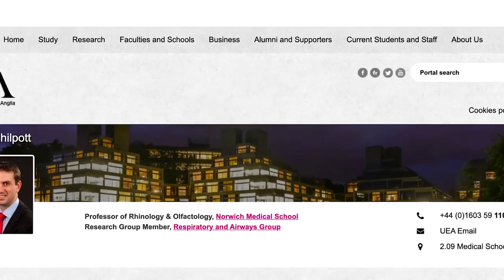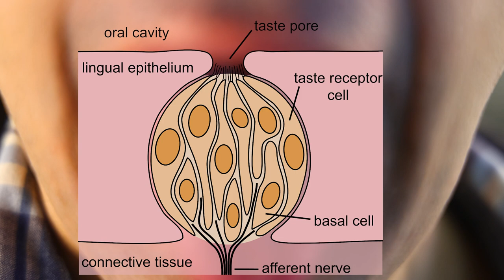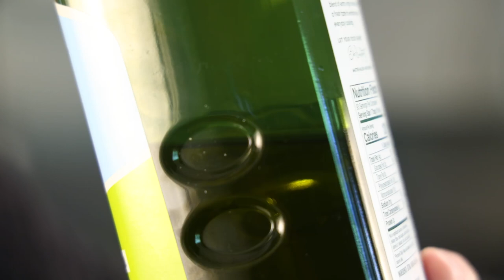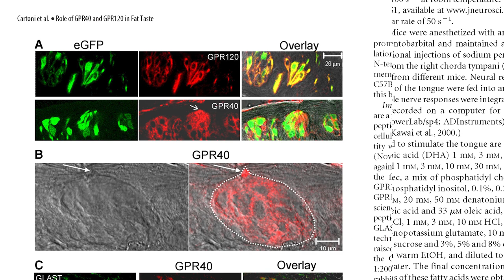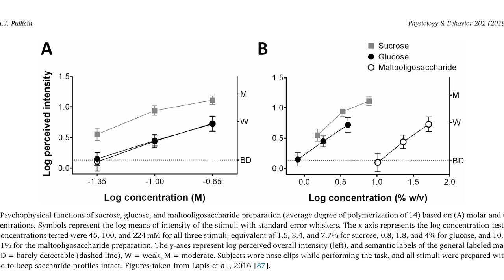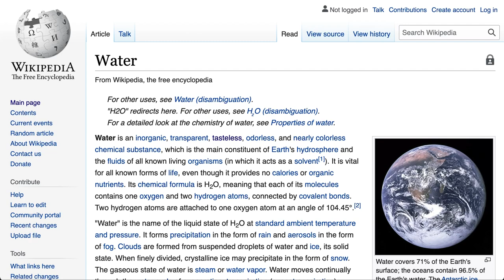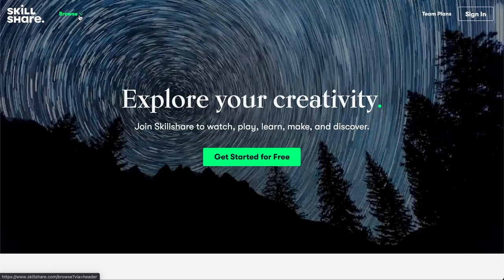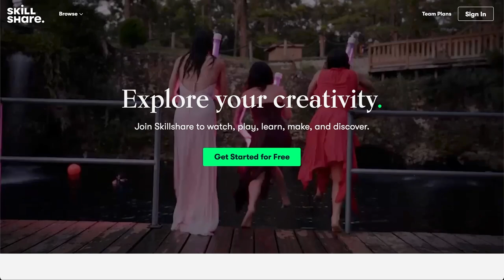Can we taste more than just bitter, salty, sour, sweet and umami?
Thanks to Dr. Carl Philpott, professor of rhinology & olfactology at the University of East Anglia

Study showing taste preference for fatty acids among mice with certain taste receptors

Study showing humans may be able to taste certain fatty acids

Study showing humans can taste carbs even when their sweetness receptors are turned off

Journal article summarizing research indicating humans may be able to taste starchiness